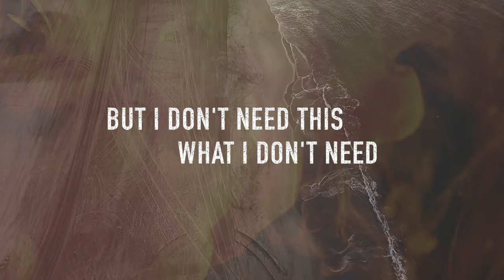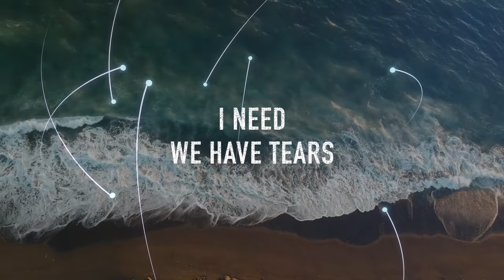Paul Jockey, Peet Vait - I Need Sax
Dj, producer and club music lover from sunny Italy Paul Jockey united with his colleague Peet Vait from Spain and their new track is ready to blow up the dancefloors! Please give a warm welcome to «I Need Sax» - funky & groovy bomb from a masters of sound and residents of famous clubs in Italy and Spain! This track is based on simple but strong saxophone melody and unbelievable bouncy bassline and short vocal story. As you can see, these guys added all important components for your party! Just pump up the volume and enjoy!